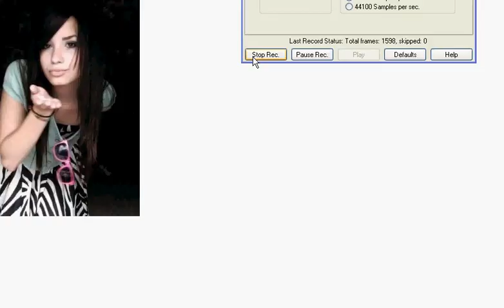this is me (demi lavoto) redo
ok im trying this again :)